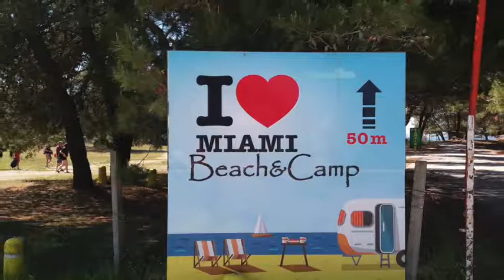3. Czarnogóra jak wysoka